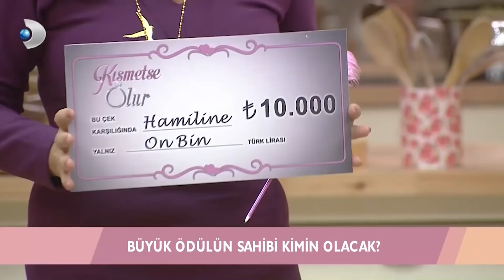Erdem Ödülünü Cansel'le Paylaştı! - Kısmetse Olur 29. Bölüm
Ekranlara damgasını vuran program Kısmetse Olur full bölümleri ile şimdi burada. Kısmetse Olur evinde yaşanan duygu dolu aşklar, 7 kadın ve 7 erkeğin yaşadığı komik anlar, beklenen Haftanın Finali, evden elenenler, tanışmalar, romantik anlar ve daha fazlası…Sunuculuğunu Seda Akgül'ün yaptığı; 7 damat adayı ve 7 gelin adayımız var. Yan yana evlerde yaşayacaklar. Biz de onları gözetleyeceğiz. Gün içinde birbirleriyle görüşecekler, konuşacaklar, flört edecekler. Ayrıca yarışmalar ve oyunlar da yapılacak. Her hafta elememiz olacak. Elemeler halk oylamasıyla yapılacak. Elenenlerin yerine her hafta yeni bir gelin ve damat adayı geçecek. Ve inşallah evimizden birden fazla gelin ve damat çıkacak. Şimdikiler “Evlenilecek erkek/kız yok” diyorlar, biz bunu çözmeye geliyoruz.